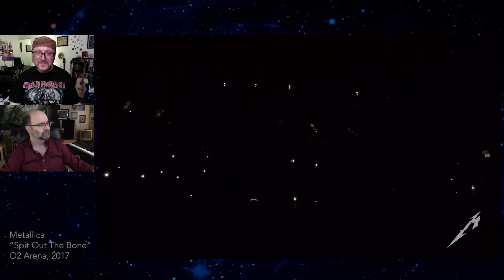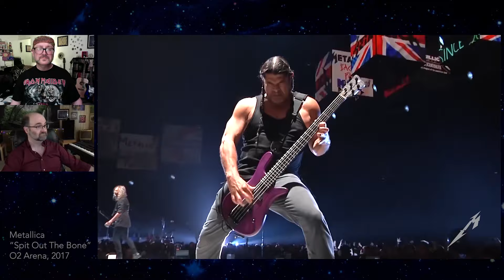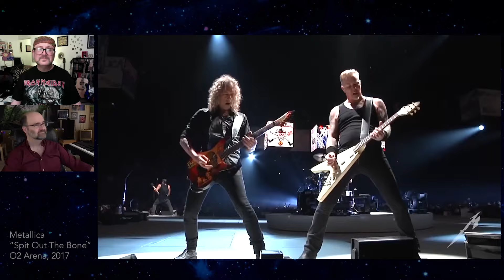Brothers REACT to Metallica: Spit Out The Bone (London 2017)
"Spit Out the Bone" is a standout track from Metallica's tenth studio album, *Hardwired... to Self-Destruct*, released on November 18, 2016. The song delves into themes of technological singularity and the fear of humans becoming obsolete due to the rise of machines. Written by James Hetfield, the lyrics paint a dystopian picture where technological advancements surpass and eventually replace humanity, emphasizing a future where machines eliminate human inefficiency.

Musically, "Spit Out the Bone" harks back to Metallica's thrash metal roots, featuring a fast tempo, aggressive drumming, and rapid guitar riffs. Its intensity and complexity have drawn comparisons to the band's earlier work from the 1980s, making it one of the more vigorous and intricate tracks on the album.

Critics and fans alike have praised the song for its energetic composition and return to the band's classic sound. It has been highlighted as one of the album's standout tracks and has become a favorite in Metallica's live performances, known for its powerful and electrifying renditions.

The band members contributing to the track include James Hetfield on vocals and rhythm guitar, Lars Ulrich on drums, Kirk Hammett on lead guitar, and Robert Trujillo on bass guitar. The title "Spit Out the Bone" serves as a metaphor for the removal of the human element in favor of machines, suggesting that humans will be discarded once they are deemed unnecessary in the wake of technological evolution.

"Spit Out the Bone" is celebrated for its return to Metallica's thrash metal roots while addressing contemporary concerns about technology and humanity, solidifying its place as a modern classic in the band's discography.